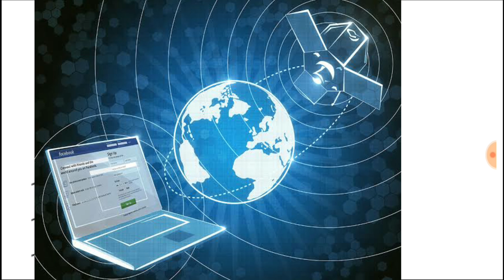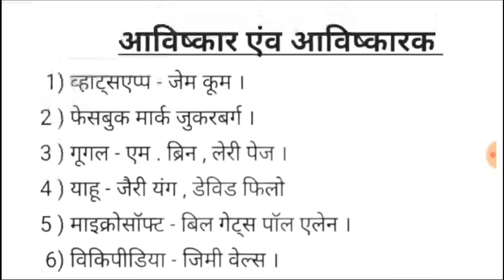Inventor/Discovers of YouTube, Google, Facebook, Microsoft, wifi, internet, social media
अविष्कार एवं आविष्कारक के नाम
Inventor|
Discovers of YouTube,Google, Facebook, Microsoft, wifi